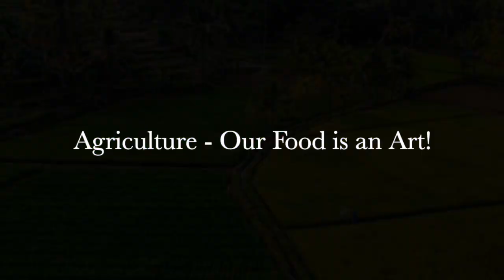Sarah Breskman Cosme - From the Trail to the Star People and the Portals of the Sun - Podcast 11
Join us for this interactive discussion about her new book 'From the Trail to the Star People', healing through hypnosis and the Power of the Sun!

Sarah Breskman Cosme is the best-selling author of A Hypnotist’s Journey to Atlantis, A Hypnotist’s Journey to the Secrets of the Sphinx, and A Hypnotist's Journey from the Trail to the Star People. Sarah is a Master Hypnotist, a Level 3 practitioner of Dolores Cannon’s QHHT, and a student of Dr. Brian Weiss. With a passion to reveal hidden or undiscovered knowledge vital to the enlightenment of humanity, Sarah continues to speak about her work worldwide. Her work is now featured internationally on programs such as Fade to Black with Jimmy Church, Coast to Coast AM, and Gaia TV.

Sarah earned her bachelors of science degree in Psychology at Northeastern University in Boston MA. After graduation, before pursuing graduate school she worked as a counselor in a halfway house for the mentally ill. "I saw firsthand how the conventional treatment for the mentally ill with medication and talk therapy was not always effective, and I wished that there was something more that I could offer my clients." As a result, Sarah pursued Hypnotherapy, a therapy that uses the subconscious mind to change limiting beliefs and unwanted behavior.

Sarah became a Master Hypnotist in 2009 after which she trained with Dr. Brian Weiss to be a certified Past life Regressionist. From there Sarah went on to train with Dolores Cannon’s daughter, Julia Cannon, learning her specialized method called Quantum Healing Hypnosis Technique. After many years of dedication and receiving the coveted level 3 practitioner status, Sarah now assists in teaching with Dolores Cannon’s daughter Julia all over the world. She has assisted in Egypt, Mt. Shasta, Peru, as well as Miami. Sarah has been practicing hypnosis and the "healing arts" for over 14 years.

"I have always been passionate about helping others develop tools that allow them to overcome their difficulties. We are all connected, and by helping one person, we help all people."